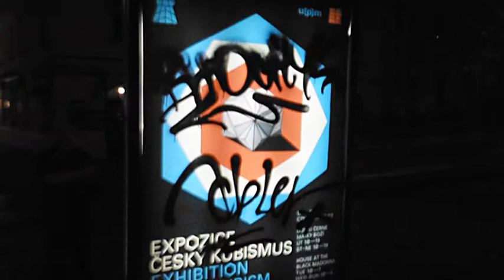Sprejer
Další tři sprejery se podařilo zadržet strážníkům pražské městské policie

Dva případy umělců, kteří pomalovali, co jim přišlo do cesty, evidují od včera pražští strážníci. Jedná se již o 73 sprejerů, které strážníci předali pro podezření ze spáchání trestného činu Policii ČR.
První případ zaznamenala hlídka v Koněvově ulici v Praze 3. Tam strážníky oslovil kolemjedoucí řidič s tím, že v křižovatce ulic Prokopova x Husitská viděl mladíka, jak sprejuje na zeď domu a po zaparkovaných vozidlech. Strážníci ihned spěchali na místo, kde nalezli mladíka odpovídajícího popisu. Ten měl dokonce vedle sebe položené dva spreje. Mladík se k tomu, že na místě sprejoval, přiznal. Strážníci ho pro podezření ze spáchání trestného činu předali Policii ČR.
Druhý případ řešili včera před půlnocí strážníci z Prahy 6 na náměstí Bořislavka. Tam původně hlídka vyjela řešit rušení nočního klidu. Když strážníci ověřovali oznámení, všimli si dvojice mladíků, kteří sprejovali na lampu veřejného osvětlení. Hlídka oba cizince omezila pro podezření ze spáchání trestného činu a předala je Policii ČR.